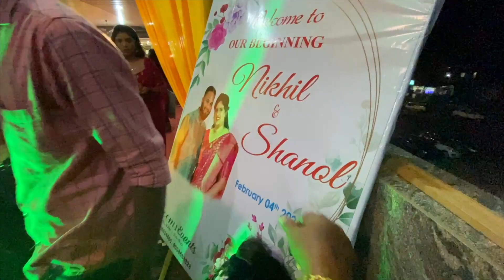Nikil & Shanol Wedding Ceremony 04/02/2023